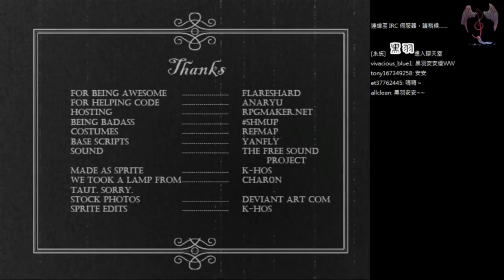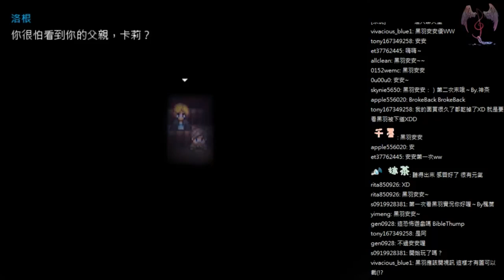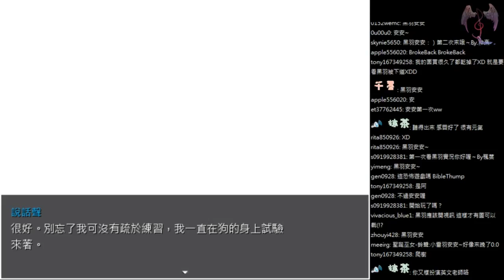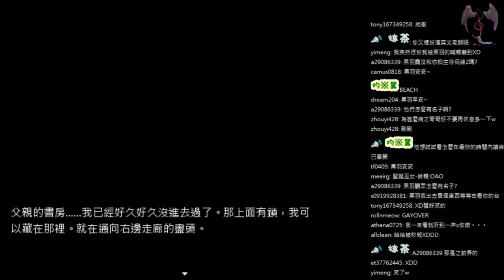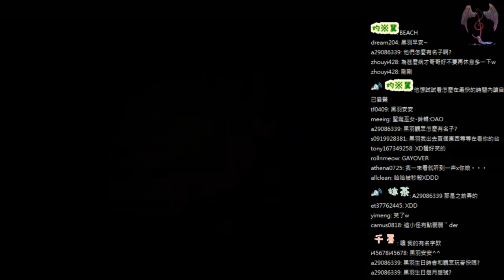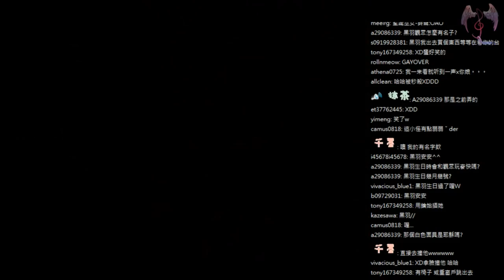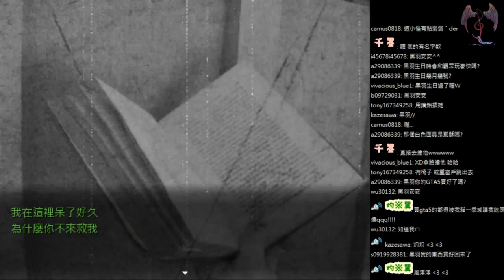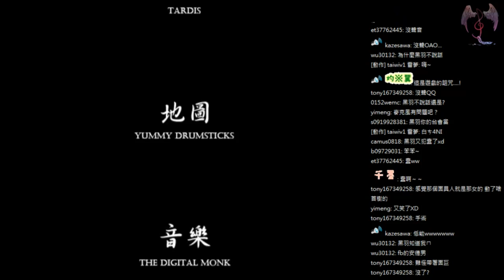無臉之眼 Eyes Without a Face｜變態爸爸！！【黑羽】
『遊戲資訊』➠